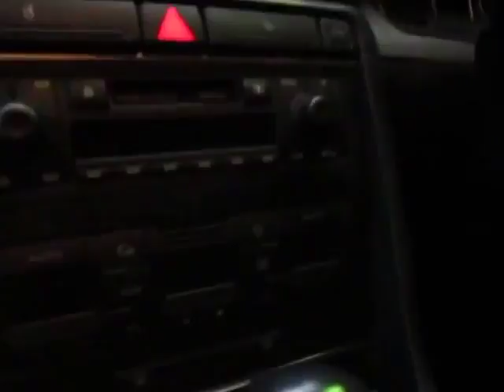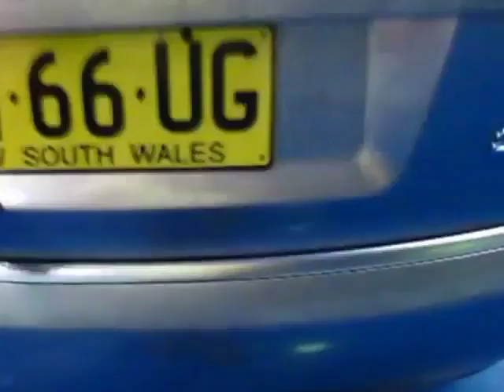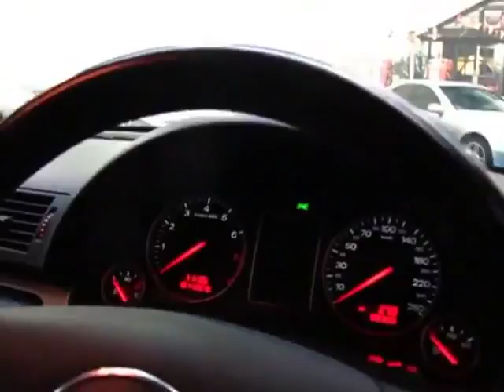Oldtimer Centre Marrickville NSW 428 2